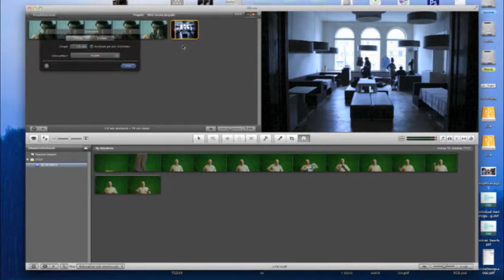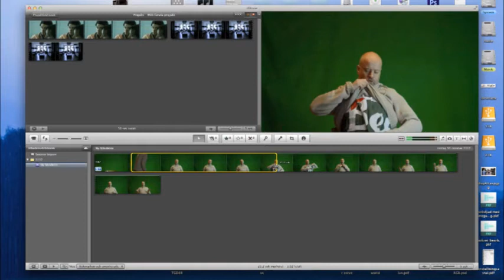greenscreen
kort info om greenscreen på Apelskolan